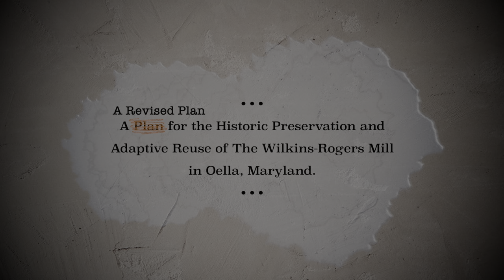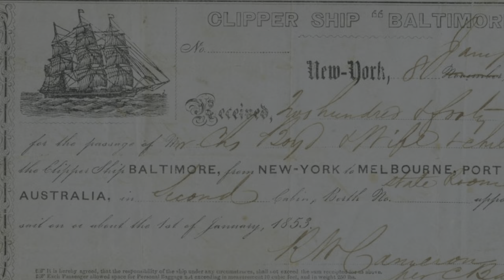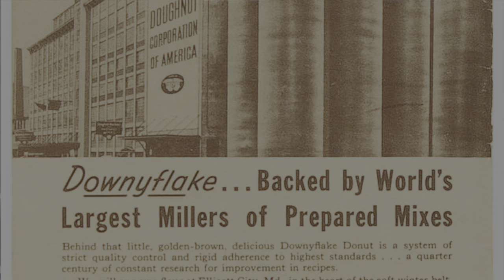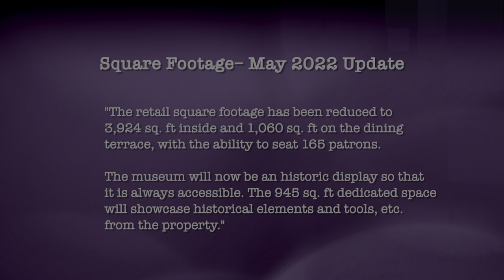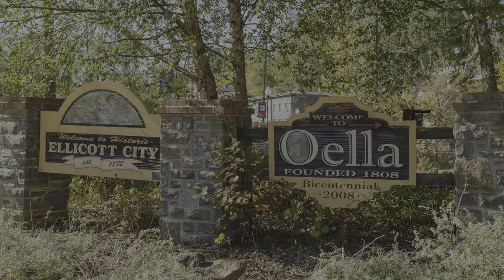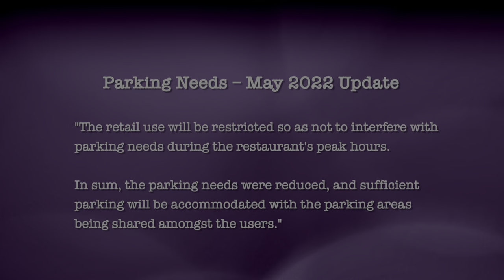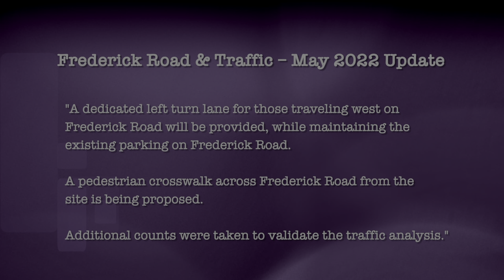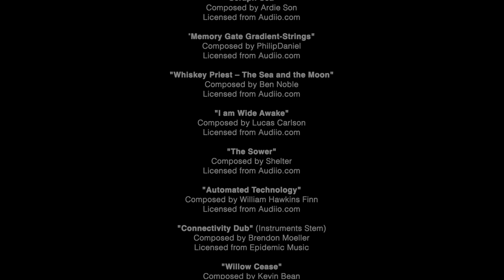EP01 (May 2022 Update): A Plan for the Adaptive Reuse & Preservation of the Ellicott Mill (HDR)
May 2022 Update: Part one in a multipart interview series featuring the key participants in the plan to redevelop the Ellicott mill in Oella, Maryland.

TECHNICAL NOTE
This interview was recorded in the Fall of 2021 and edited in a High Dynamic Range (HDR) colour space. If played on an older Standard Dynamic Range (SDR) televisions, the interview and b-roll sections will appear somewhat over-exposed. An alternative 8-bit REC 709 SDR version of this piece will be uploaded in May, 2022.

Playback on smartphones, tablets, computers with "Retina" or HDR screens, and DHR televisions is recommended, i.e. most modern devices from the past few years.

The current structure was built in 1916 and stands on the footprint of flour mills dating back to the first set of mills constructed by the Ellicott Brothers in 1774.

In an updated version of part one, the latest amendments to the redevelopment plan are referenced. Changes to the plan were made as a result of feedback from the community and local agencies, according to Terra Nova Properties, LLC.

David Tufaro, founder of Terra Nova Ventures, explains how he developed his passion for historic preservation; steps-through his track record of successfully adapting old industrial buildings to new uses; shares intriguing stories about the history and development of Ellicott City and Baltimore from the late 18th century through to the industrial revolution and beyond; and explores the strategic thinking that went into planning for the redeveloping the abandoned Wilkins-Rogers flour mill in Oella, MD. He then responds to community concerns with a call to action at the end.

Parts 2-6 will feature other key stakeholders in this bold imagining of an age-old mill including the architect, engineer, building firm, the politician, and local community activist.

The 30 minute long interviews will be published on an irregular schedule and will be supplemented by regular postings of short standup interviews from team members on the actual construction site once the project is given the green light in early 2022.

This series is produced and directed by Marco Kathuria. More information about this and future segments in the series can be found

:: About the Producer of this Series ::
Marco Kathuria is a university lecturer, community media instructor, and independent video producer. He works with the nonprofit sector in the Mid-Atlantic region and in New York City.
Prior to establishing MKCREATIVE in 1998, Marco worked as a freelance producer at public television stations in New York City and Dallas, during which time he also co-founded a Dallas-based television production company—Mystery Trout Productions, Inc.—with partner Charlie Papaceno, previously of the A&E Cable Network. Mystery Trout conceived and developed a music television pilot aimed at the public television and premium cable audience in addition to “Metro 214: An Arts and Lifestyle Show“.

“Just Another Day: How to Survive an Active Shooter Event on Campus” was commission by Towson University. As of May, 2022 the film has racked up nearly 11 Million views on YouTube. The film was recognized with a 2018 Platinum MarCom Award in the video training category by the Association of Marketing and Communication Professionals as well as a Peer Gold Award, the top prize in the education/training video category, from the Television, Internet & Video Association of D.C. on November 17, 2018. Official Selection IndieFest Film Festival 2019. Producer, Marco Kathuria, and the director, Joseph Kraemer, were also nominated for a Regional EMMY Award in 2019.

Marco Kathuria has won a number of other film and television awards as a producer, including the USA Film Festival “Finalist” for “Metro 214: An Arts and Lifestyle Show“. He also received two EMMA Awards for the television pilot, “617 Boston: An Arts and Lifestyle Show“.

This series is produced as a public service to educate and inform the public.